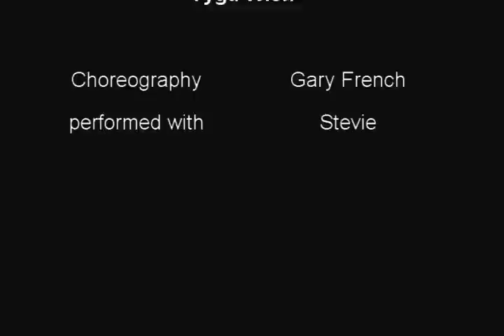Wish - @Tyga ( WELLDONE3 ) DGK | Gary French Choreography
A dance i made up to Wish by tyga from well done 3 with ,made it up in an hour while teaching steve at the same time and fillmed on my iphone,, since i jus got sony vegas i thaught id try some editing first time using it so not that great but i hope you enjoyed it :)

Choreographers: Gary French
Dancers : Steve Seima-Preskett.
Filmographer: Hayley Maddox
Location : Kulture Break